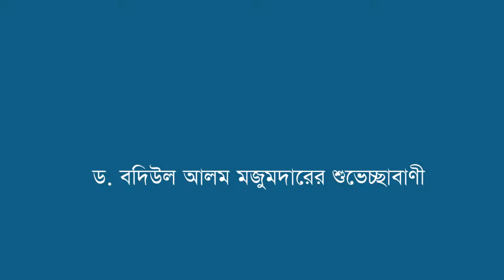Dr Badiul Alam Majumdar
Badiul Alam Majumder - Dhrubotara
(Voice for change)